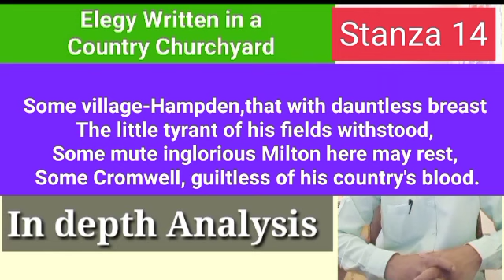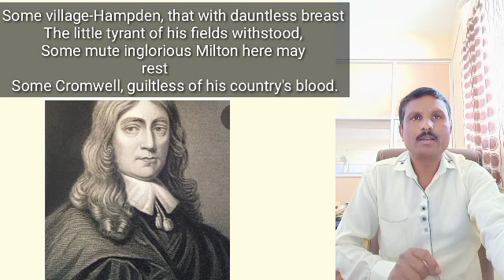Elegy Written in a Country Churchyard (Stanza 15) Summary and Analysis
elegy
Elegy Written in a Country Churchyard is a poem by Thomas Gray, completed in 1750 and first published in 1751. The poem's origins are unknown, but it was partly inspired by Gray's thoughts following the death of the poet Richard West in 1742.

What is the main message of Elegy Written in a Country Churchyard?
What kind of poem is Elegy Written in a Country Churchyard?
What is the irony in Elegy Written in a Country Churchyard?
What is the symbol of Elegy Written in a Country Churchyard?
What is the meaning of country churchyard?
What is the main theme of elegy?
Who is the speaker thinking about in Elegy Written in a Country Churchyard?
What is the structure of an elegy poem?
What is epitaph in Gray's elegy?